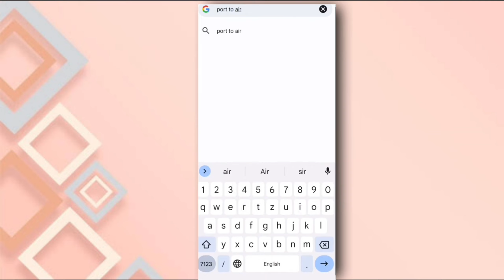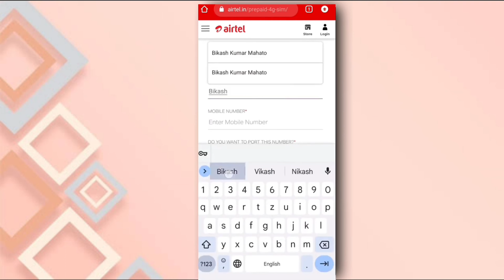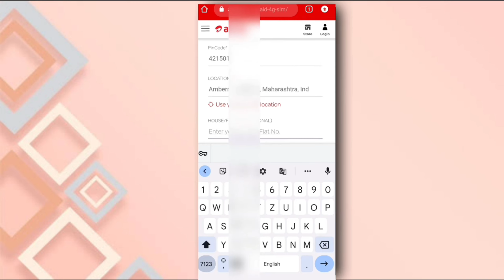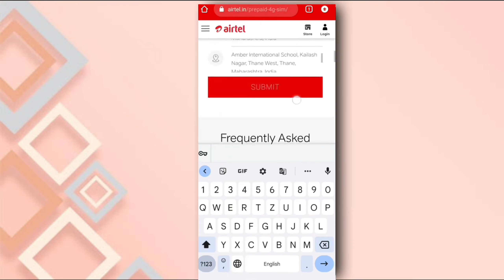घर बैठे Vi का सिम Airtel में पोर्ट करें 2023 | How To Port In Vi Sim Airtel | Vi New MNP Process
घर बैठे Vi का सिम Airtel में पोर्ट करें 2023 | How To Port In Vi Sim Airtel | Vi New MNP Process | Bikash tech

Apna Bhai Ko Follow Kre